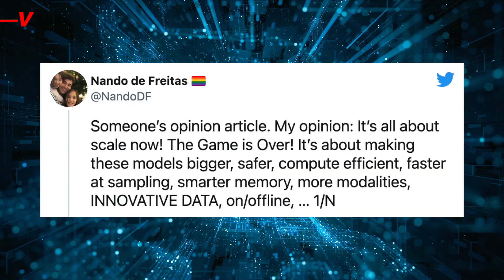“The Game is Over,” Google Researcher Says Human-Level AI Intelligence Has Been Reached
Google’s DeepMind may be close to reaching human-level artificial intelligence.